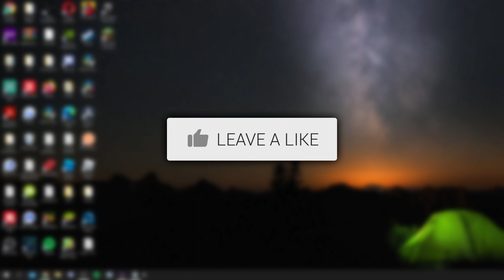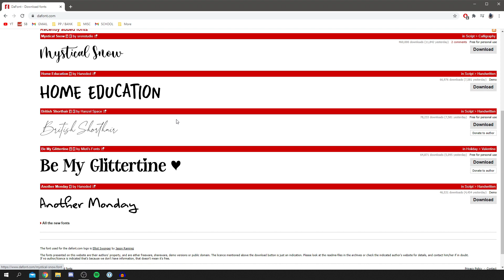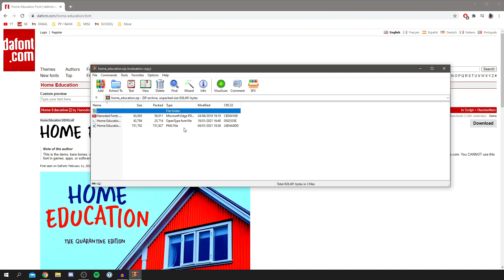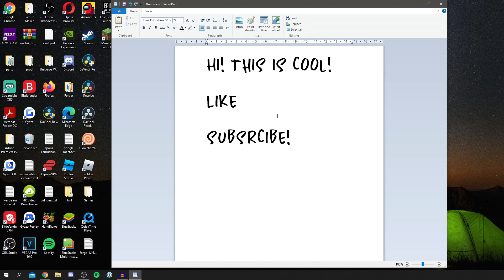How To Install Fonts In Windows 10 | Download Fonts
In this video I show you how to install fonts in windows 10 similar to how to install fonts on windows 10 which is very useful! Installing fonts in windows 10 is made simple by this video! At the start i also show to how to download fonts at the start of the video and at the end how to install new fonts in windows 10 so enjoy!

I hope you find this tutorial useful!

TutorialTucker